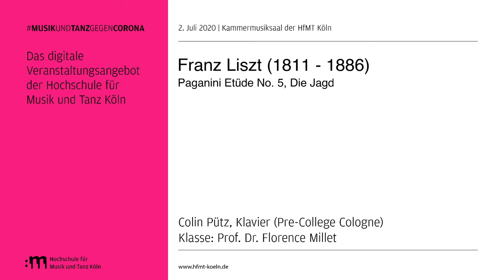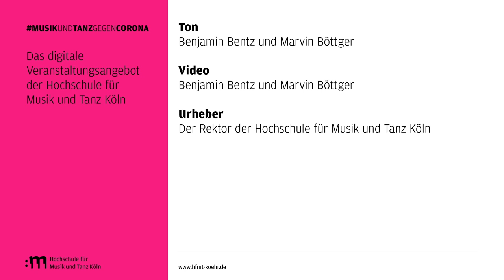Colin Pütz, F. Liszt, Grande Etude de Paganini No. 5